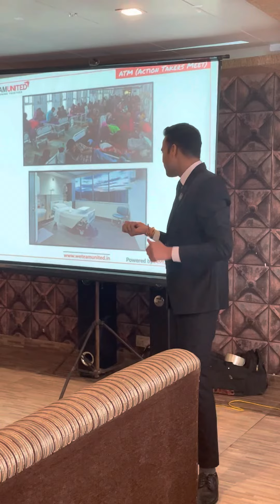Do you have Emergency Fund? | Mr. Navin Mathanker